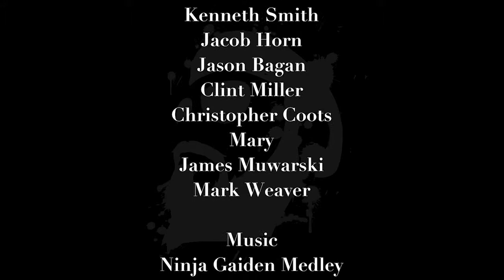Ninja Gaiden Time Lapse Painting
Had a great time painting this Ninja Gaiden piece. It will be included in the retro gaming art collection I'm working on. Enjoy!

Ninja Gaiden medley performed by the amazing Bit Brigade.

Pick up my art and other creations as well stay up to date on my upcoming appearances